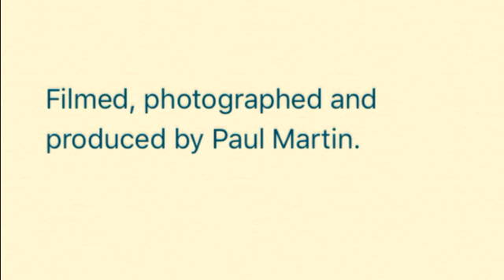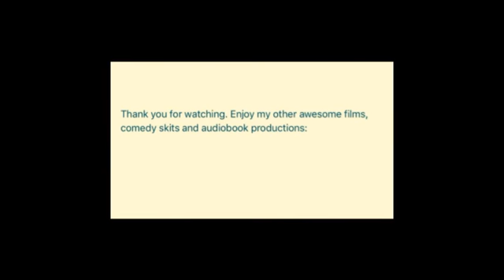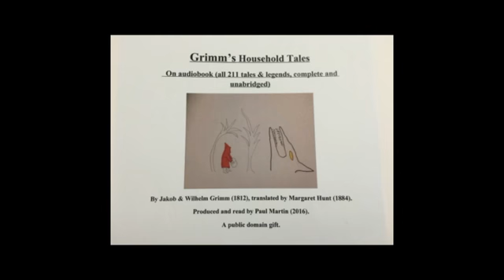Kruger Safari (2013) 20min a wildlife documentary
This is a short film on footage taken in 2013 at Kruger National Park. Enjoy this and my other films.